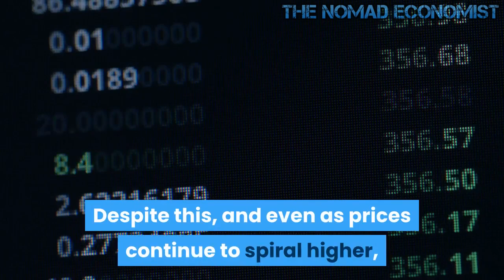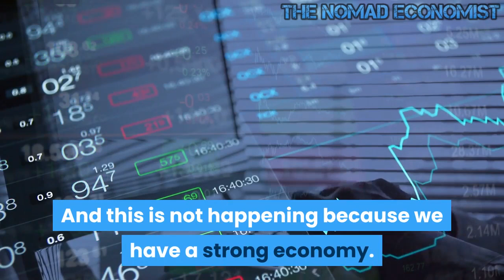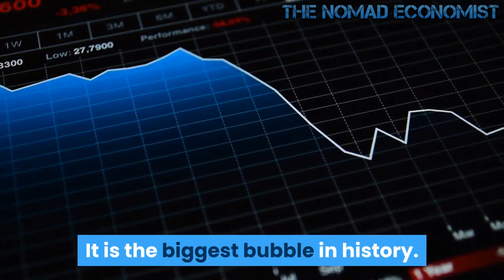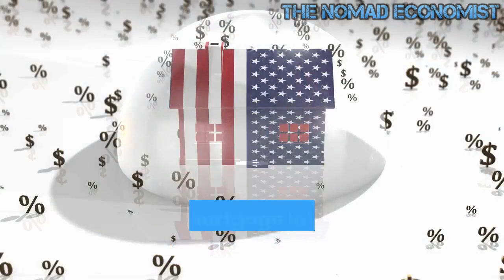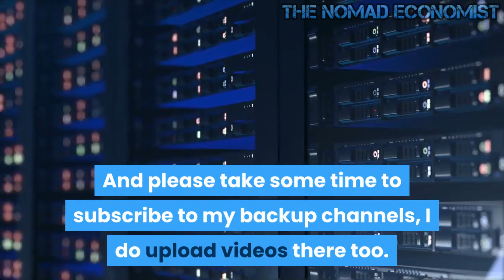It’s Game Over if the Markets Call the Fed’s Bluff